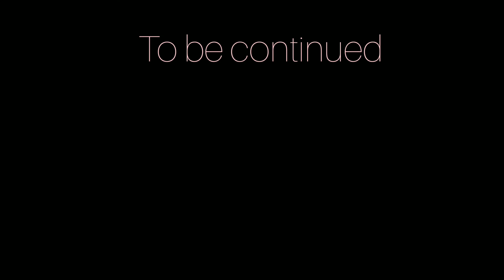The Dumbest things we've done!!!! 😅(ft Bestfriend)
Hey guys hope you enjoy this stories, please also share some of the dumbest things you've done down on the comment section below.